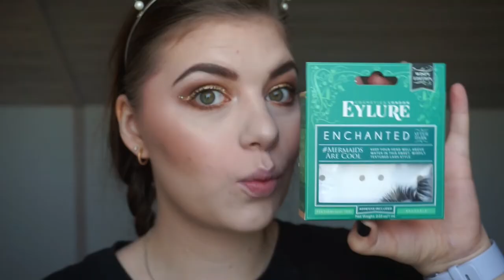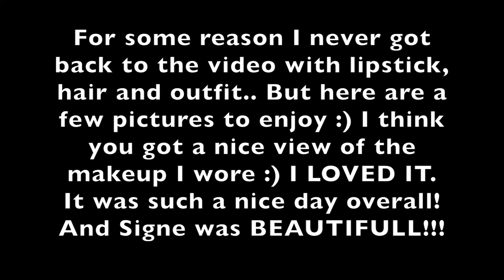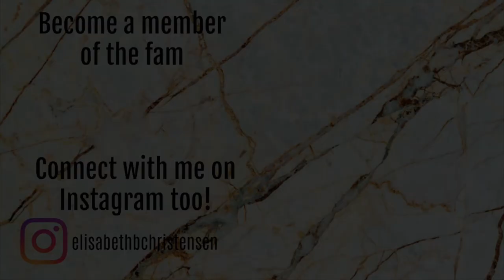GRWM | WEDDING GUEST MAKEUP // MY BEST FRIEND GOT MARRIED!!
PRODUCTS MENTIONED:

Eye Got The Power Eye primer - Natural*
Morphe 35om + 35K
Kiko Singles - 18
Essence Single Eyeshadow - Snowflake
Petal To The Metal Duo Chrome Liquid Eyeliner - Stay Marigolden*
W7 Metal Flash Glitter Liner - Glitzy*
W7 Lash glue*
Eyelure Enchanted Lashes - After Dark
Maybeline Lash Sensational Mascara Waterproof
W7 Porefection Primer
Maxfactor Facefinity All Day Primer
W7 Strobe and Go strobing Stick - Moonstone*
The Balm Balm Jovi Rockstar palette Cream Blush - Vanilly
W7 Got it Covered Consealer Palette - 1,2 & 6*
W7 Face Fantasy Foundation*
Gosh Consealer High Coverage
Essence All About Matte Finishing Compact Powder
W7 Set It Up fx finishing Powder*
Benefit Hoola Bronzer
The Balm Frat Boy Blush
Urban Decay Gwen Stefani Face palette - Angel
Nyx Blush Taupe

Ebay Lipliner
NYX Soft Matte Lip cream - Cannes